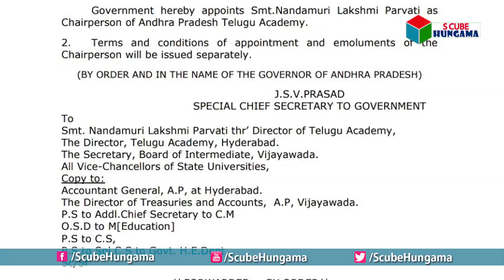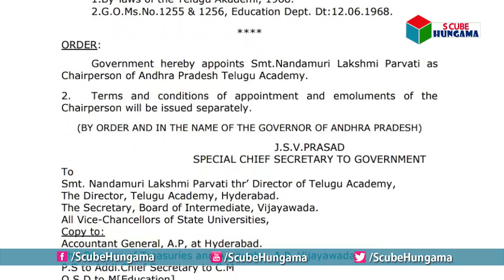లక్ష్మీ పార్వతికి ఊహించని షాక్ ఇచ్చిన జగన్ | AP CM YS Jagan Gives Key Post To Lakshmi Parvathi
లక్ష్మీ పార్వతికి ఊహించని షాక్ ఇచ్చిన జగన్ | AP CM YS Jagan Gives Key Post To Lakshmi Parvathi | S Cube Hungama

Lakshmi Parvathi Appointed as Chairperson of Telugu academy